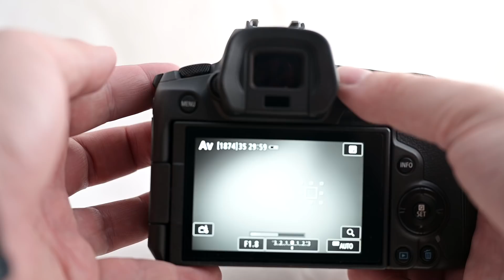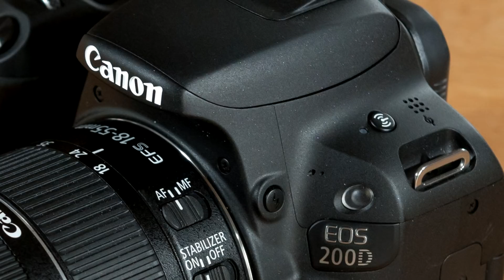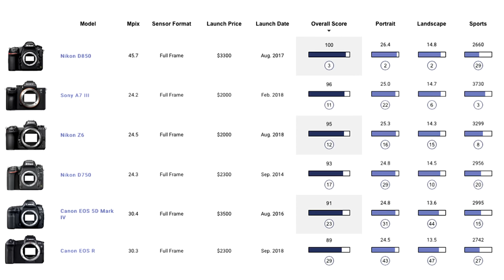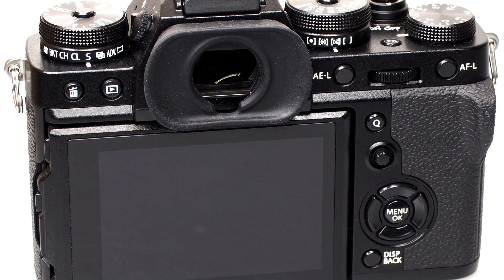Canon EOS R - лучший фотоаппарат ДЛЯ МЕНЯ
В сегодняшнем видео я расскажу о своих впечатлениях от работы с Canon EOS R в течении последних нескольких месяцев. Поговорим про плюсы и минусы этого фотоаппарата, расскажу о том, что мне понравилось, а что нет.

0:00 Обзор Canon EOS R
0:54 Что за камера Canon EOS R?
2:17 Внешний вид, хват и первый взгляд на органы управления
4:56 Почему сенсорная панель - это отстой
5:57 Про отсутствие джойстика и наличие шикарной функции управления точками АФ
7:25 Про лучший из виденных экранов
7:54 Про неоднозначный видоискатель
9:09 Остальные органы управления. Что не понравилось?
11:17 Остальные органы управления. Что понравилось?
12:51 Элементы управления, которых камере не хватает
13:45 Разъемы на фотоаппарате, хвала SD-картам!
14:31 Аккумуляторы и их бешенная стоимость
16:01 Про новый байонет RF и использование автофокусной оптики
20:22 Про использование мануальной оптики
23:32 Кратко про внешние вспышки
23:49 Почему мне не понравился электронный затвор
25:17 Про механический затвор и его особенности
27:17 Про DualPixel и удобство съемки портретов
29:21 Кратко про следящий автофокус
29:48 Про RAW и sRAW
30:26 О том, как матрица Canon EOS R сливает всем
32:58 Про автофокус в режиме ВИДЕО
33:58 Про битрейт, 4К и LOG
37:55 Про конкурентов
41:58 Итоговые впечатления
43:29 Небольшая галерея снимков

Материалы по теме:
- Как работают кропнутые объективы на Canon EOS R?
- Canon EOS R vs. Pentax K1 II